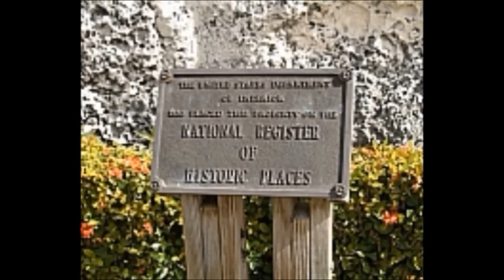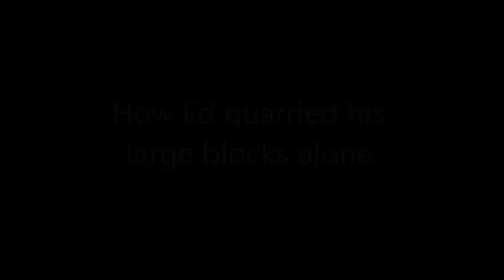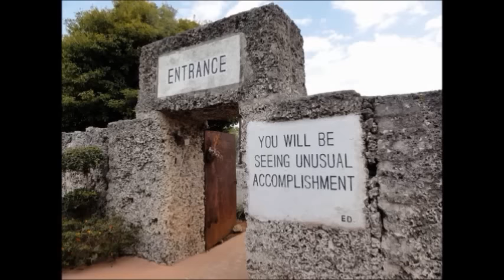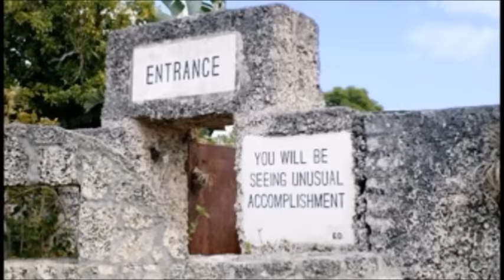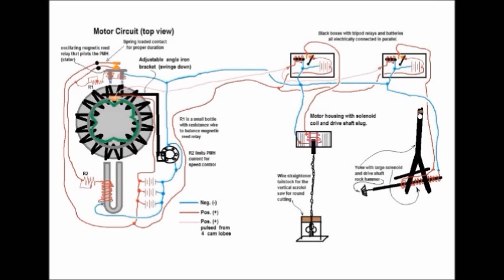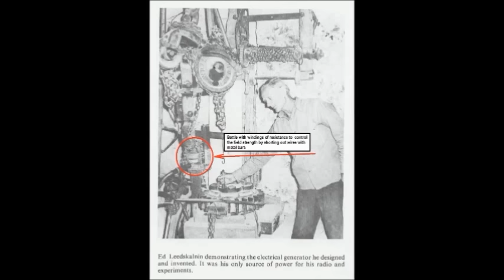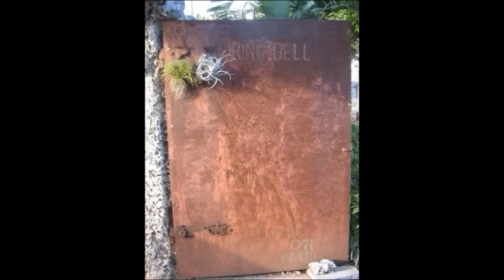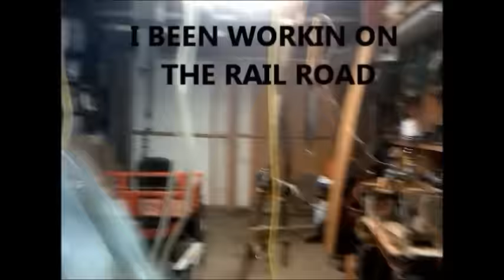Eds Coral Castle Quarry and Flywheel, Engineering Mystery Solved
This Documentary has been registered with the library of Congress and I am awaiting the VSA pursuant issuance number. Replicas, and other engineering "toys" will be available upon request. For now I will customize an order. later when this engineering truth becomes "accepted" I will produce cookie cutter replicas for the masses. depending on the demand. Full Ed Leedskalnin machine replicas will also be available. wheel, tripods, and yokes etc will be full setups like an old working train set.